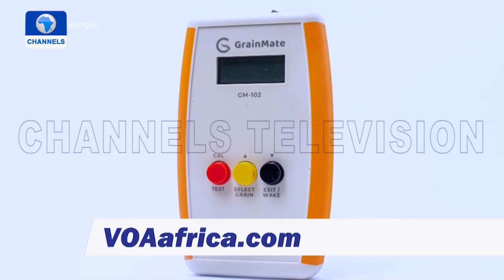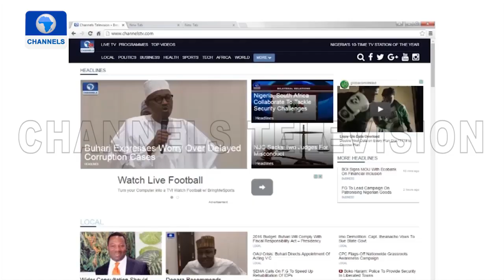Africa 54 | 08/03/2021